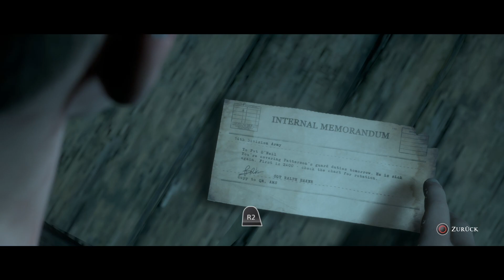GAME CIRCUS - Man of Medan #11 - Ich bin unantastbar, der Rapper der im Knast war :D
Hey Leute,
auf Grund von technischen Problemen ist leider ist ein kleiner, komischer Schnitt in der Folge und einmal passt die Audio nicht 100%. Ich hoffe ihr habt trotzdem Spaß und wenn nicht, dann zünden wir euch an.

Dear people,
because of technical reasons there is a weird haircut and some weird singing in this episode. we hope that you can still enjoy it, otherwise we will gladly set you on fire.

Ola personas,
la Episode esta grande problemos technicos. Una cortadura visuell et le audio esta non perfecto. Nosotros espera si vosotros muchos vacilar si no, notros encender votros corpos. Muchos gracias